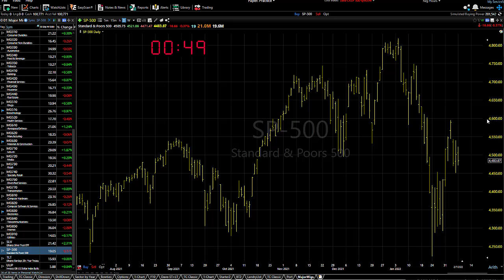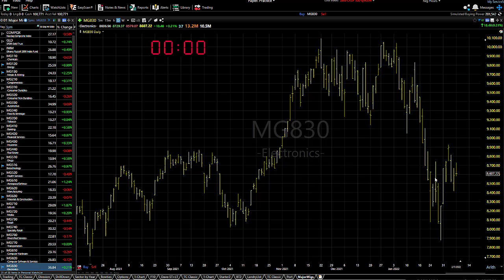02/08/22 Dave Landry's Market In A Minute-Look To Short With A Heavy Dose Of Money Management